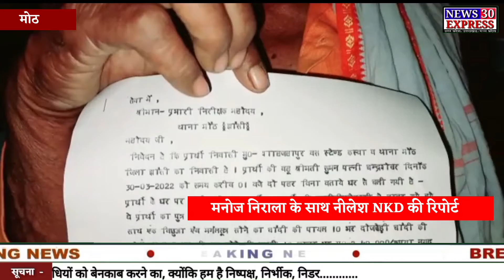moth : पीड़ित का आरोप 3 दिन से काट रहा चक्कर, बहू के गायब होने की नहीं हुई सुनवाई.......